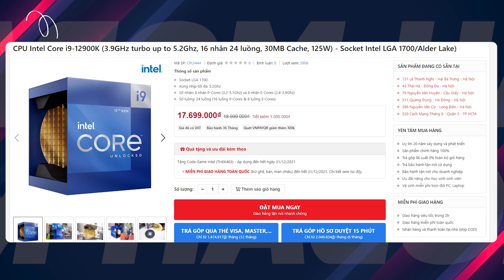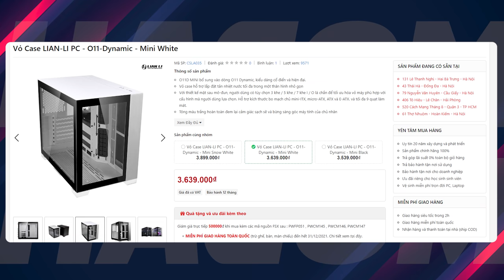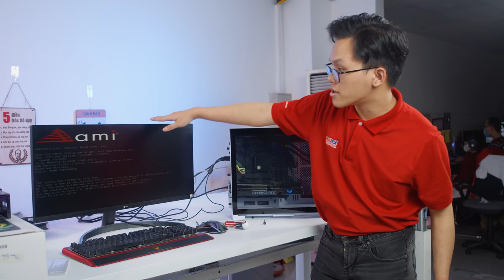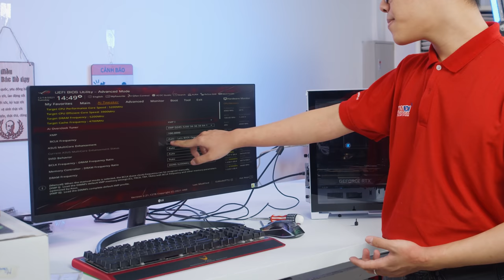"NHIỆT THỦ" Thử Lắp 12900K Vào Case Mini Và Cái Kết SỐC NHIỆT!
Tổng: 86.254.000vnđ (Chưa bao gồm khuyến mãi)